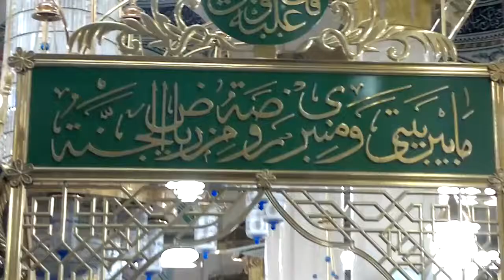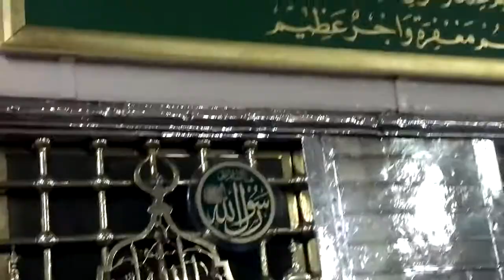Almadina Mosque الروضة الشريفة